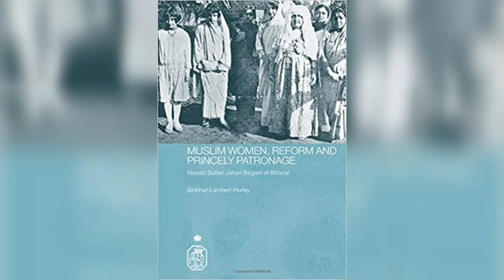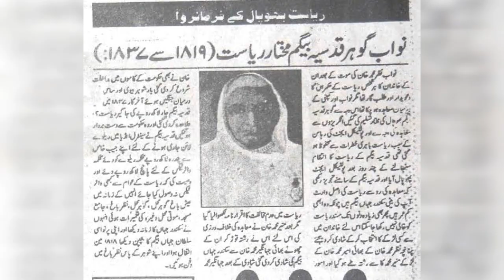bhopal begum'sbrave sultan jahan queen nawab great